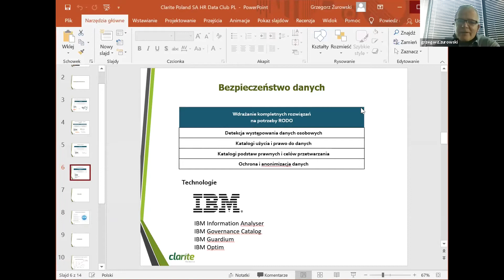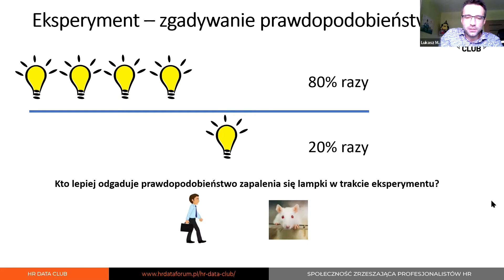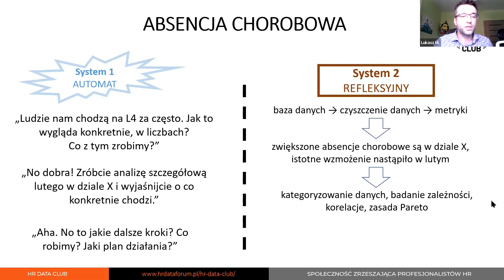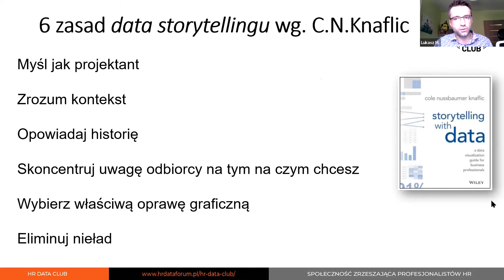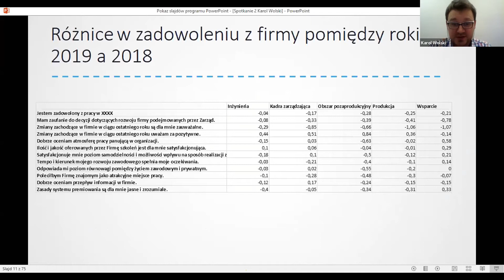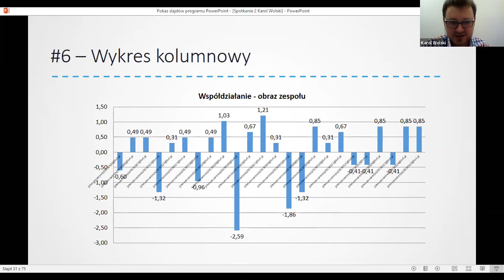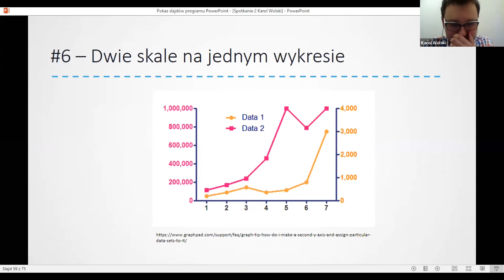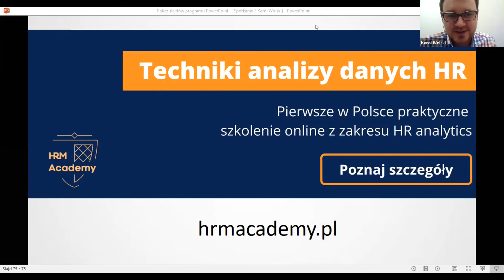Spotkanie 2 HR Data Club, 10 września 2020